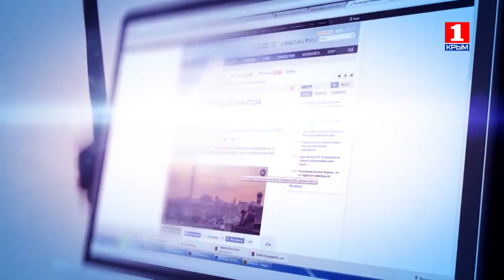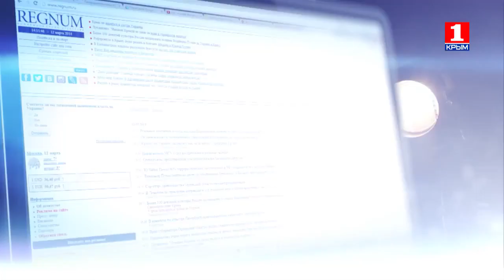Информационная война 28 декабря о встрече министров индел РФ и Катара